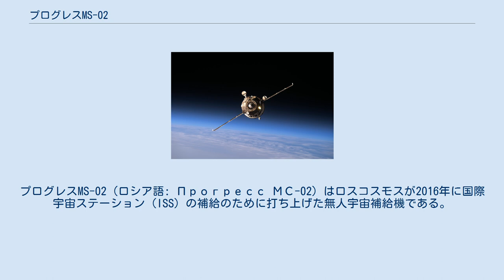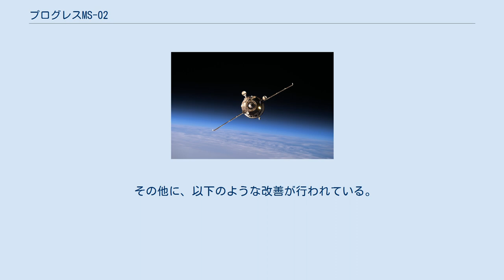プログレスMS-02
プログレスMS-02（ロシア語: Прогресс МС-02）はロスコスモスが2016年に国際宇宙ステーション（ISS）の補給のために打ち上げた無人宇宙補給機である。
 NASAおよびJAXAではプログレス63または63Pとも呼称される。
2016年3月31日に打ち上げられた。
 プログレスMS-02は2016年3月31日 16:23 UTCにカザフスタンにあるバイコヌール宇宙基地からソユーズ 2.1aロケットで打ち上げられた。
 プログレスMS-02は2016年4月2日 17:58 UTCに国際宇宙ステーションのズヴェズダモジュール機尾側にドッキングした。
 補給物資や機材を国際宇宙ステーションに搬入したのち、2016年10月14日 9:37 UTCに分離され、約4時間後に太平洋上で大気圏に突入した。
 プログレスMS-02により、第47次長期滞在クルー6名のための補給物資2,425kgが国際宇宙ステーションに運ばれた。
内訳は以下の通りである。
 プログレス-MS補給船は従来のプログレス補給船から通信機能および電子機器の改善が図られている。
プログレス-MS補給船では、対地同期軌道にあるロシアのデータ中継衛星ルチを介して地上の管制局と通信が行えるようになった。
これはプログレス補給船やソユーズ宇宙船で初めてのことである。
 その他に、以下のような改善が行われている。